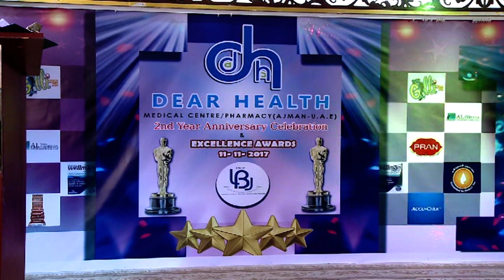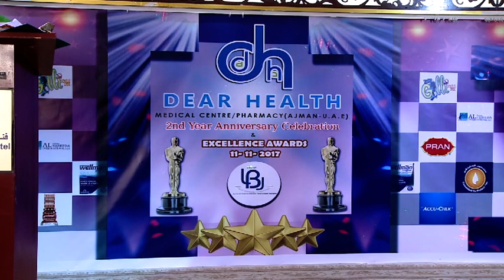Dear Health Medical Centre & Pharmacy 2nd Year Anniversary & Excellence award function on 11/11/2017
at Crown Palace Hotel Ajman